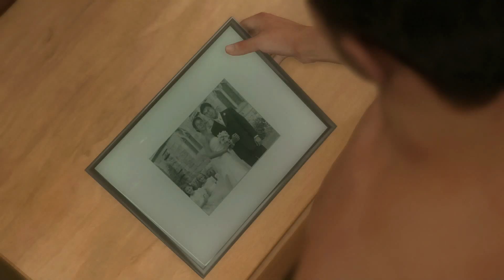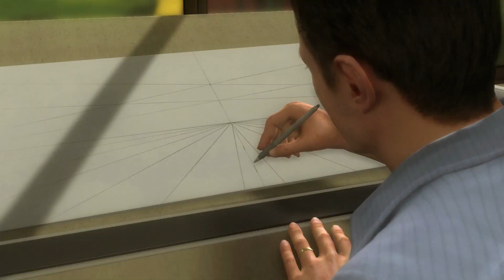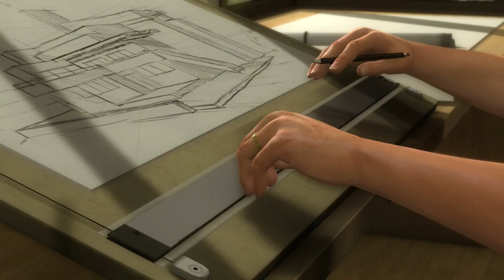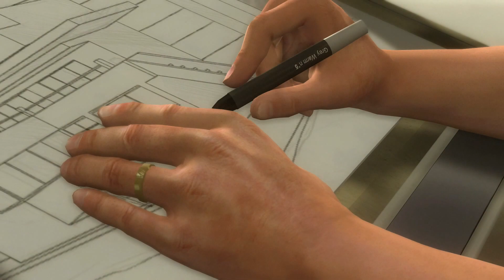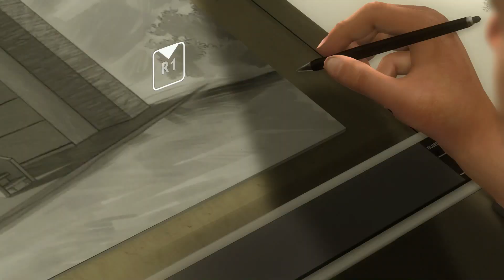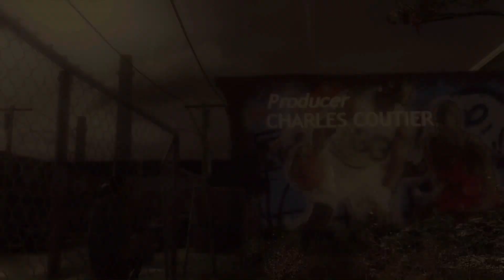HEAVY RAIN #1 [začiatok príbehu] Slovenský Let's play PS4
Čawenzii!
Vítam Vás pri 1. časti z hry HEAVY RAIN! O čo v tejto hre ide? Hráme za 4 postavy. Prvá, teda architekt Ethan Mars toho sme si predstavili a ďalší na nás ešte čakajú. Príbeh hry sa viaže k ttzv. "Origami Killer" ktorý je sériový vrah a musíme zistiť kto to je atď.. Viac Vám zatial nepoviem tak, užívačka :)
►PSN: PS-gamer-Sk